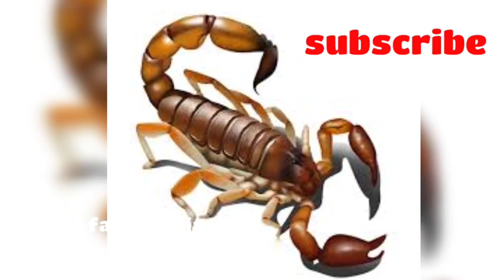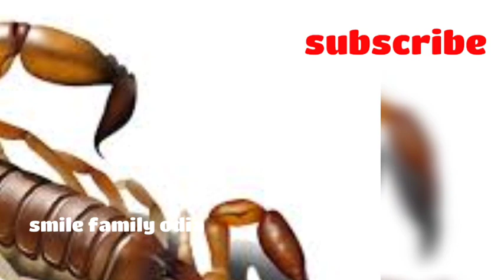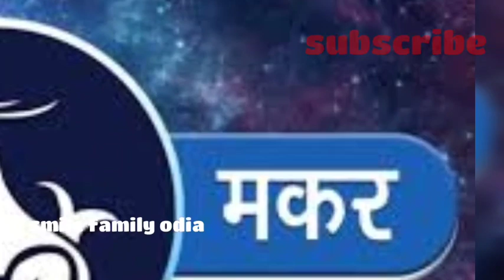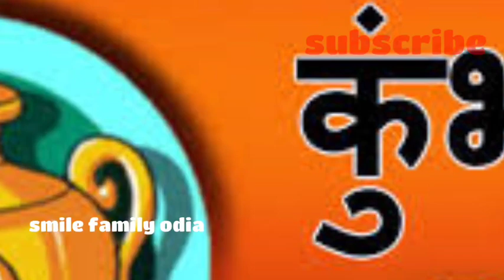Ajira rashifal ll rashifal ll ରାଶିଫଳ ll 27/08/2020 ll ଗୁରୁବାର ll